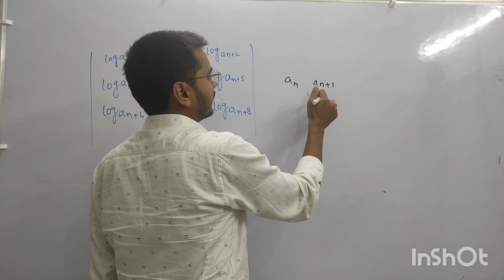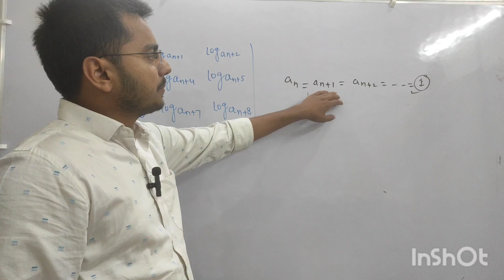JEE MAIN PYQ: MATRICES & DETERMINANTS